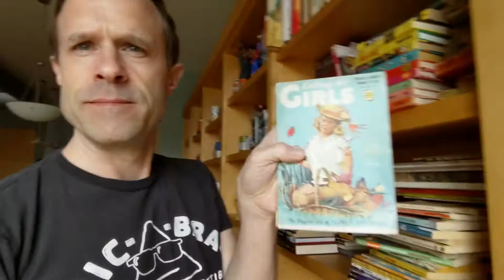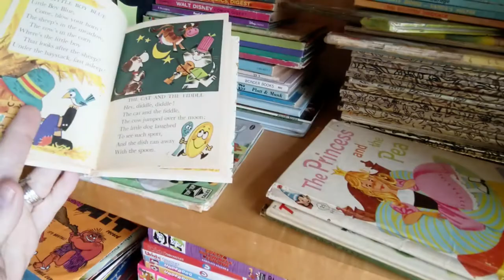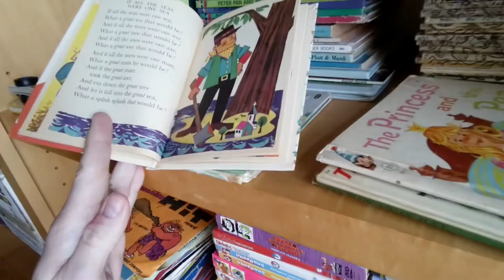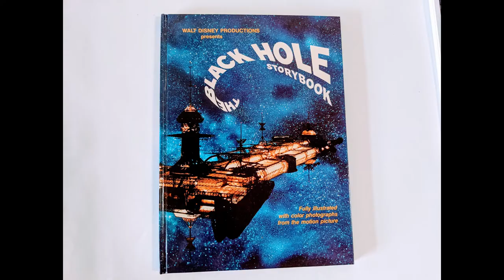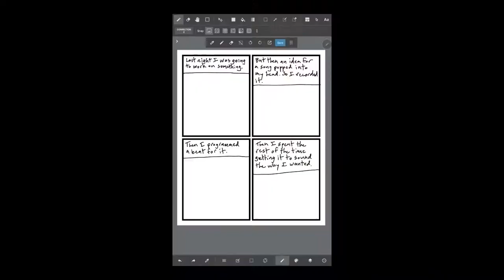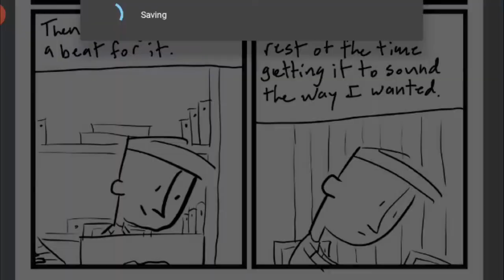I get song idea while packing up things I sold on eBay - Tom Ray's Day 200625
I go through some of the pop-culture items I collect from the 1950s to the 1990s that I sold on eBay. I also impulse buy a laptop which was a mistake. I also get an idea for a new song to write for my band Lorenzo's Music. And I draw my daily webcomic.2

Vintage pop-culture items available in my eBay Store

Items I sold on eBay in this video:
* Vintage Calling All Girls Digest 1960s
* Vintage Scribbage Game 1968
* Mother Goose Elf Illustrated Book 1967
* Racko Card Game

Check out the other things I do too! :)
My graphic novel "Then This Happened..." (Year One)
My graphic novel "Then This Happened..." (Year Two)